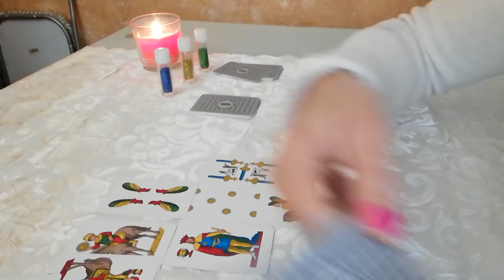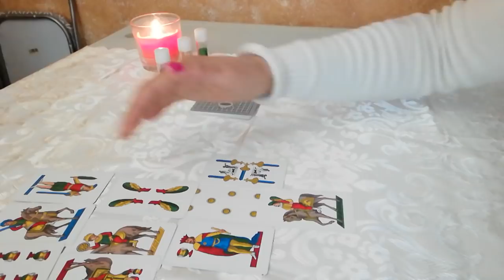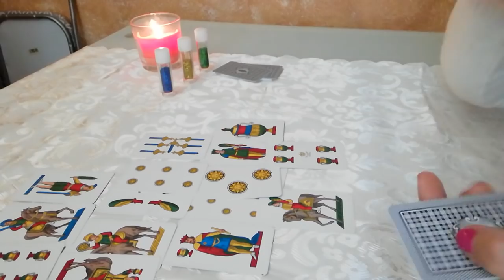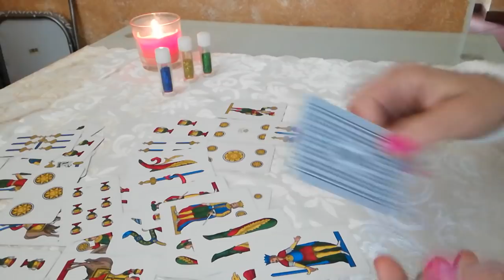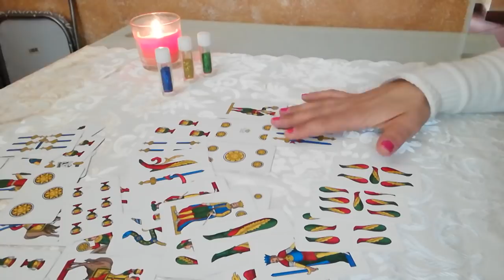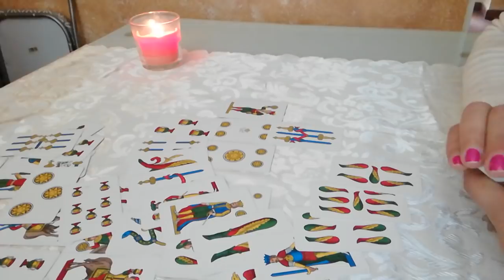Entro Pasqua arriverà la notizia che aspetto?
Carte napoletane ❤️ luce cartomante carte napoletane 🍀 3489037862